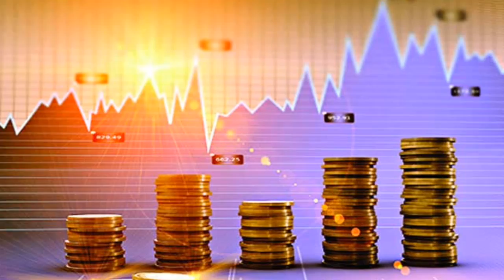আন্তর্জাতিক সংবাদ Today 01 Aug'2022 📺BBC আন্তর্জাতিক খবর Antorjatik sambad বিশ্ব সংবাদ bangla news